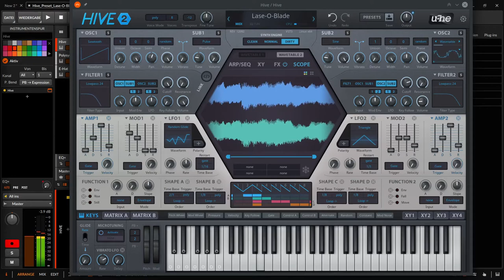Hive : Preset Lase-O-Blade | Odo Sendaidokai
Preset for Hive 2.1

- artist Hub mit weiteren Links zu Discord, Bandcamp, Musik Blog, Twitch und weiteren Infos.

Video made with Kdenlive